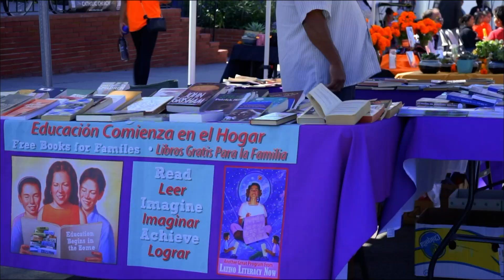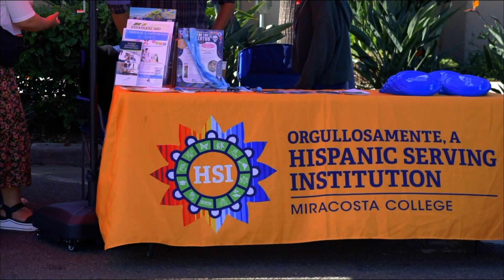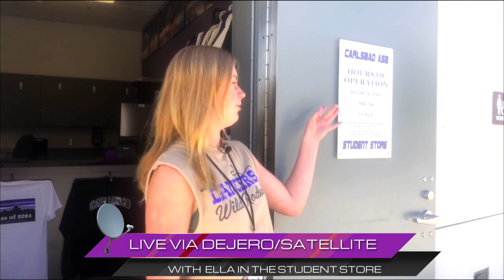Live Broadcast November 1st, 2023